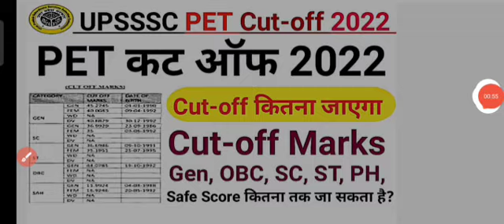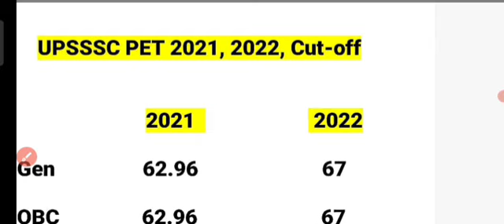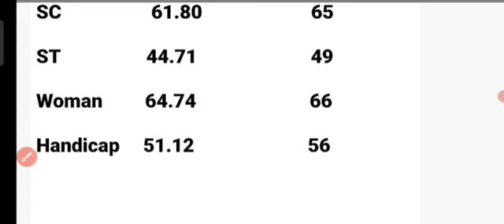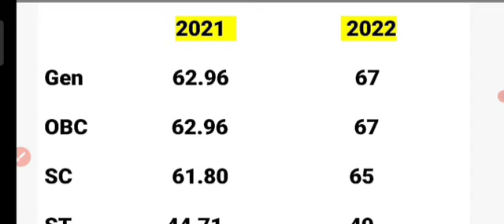UPSSSC PET Cut-off 2022/UPSSSC PET Expected Cut-off 2022/UPSSSC PET Category Wise Cut-off 2022/PET